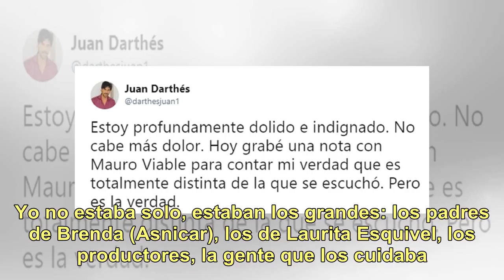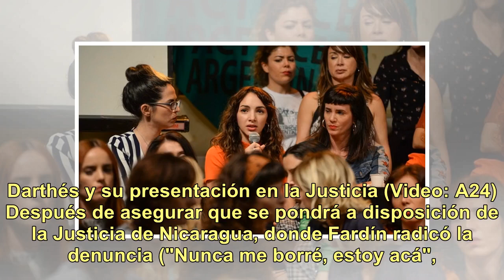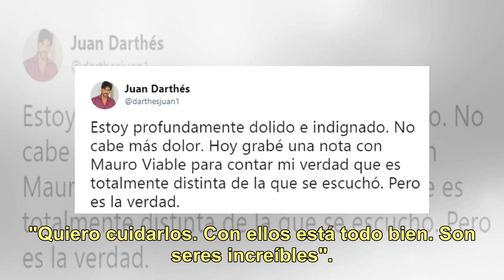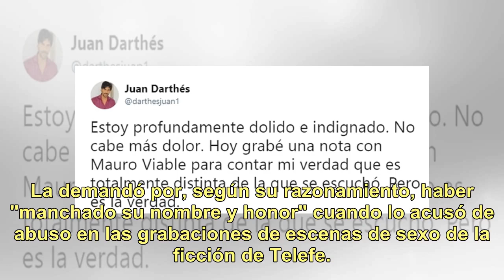Juan Darthés rompió el silencio tras la denuncia de violación: "Si esto es cierto, soy yo el prim...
Juan Darthés rompió el silencio tras la denuncia de violación: "Si esto es cierto, soy yo el primero que me mato"

Darthés: "Yo no la violé" (Video: A24) "No pasó, no existió nunca", dijo sobre la acusación de Thelma. Y afirmó: "Ella golpeó la puerta de mi habitación, yo la saqué de mi habitación. '¡Estás loca! ¿Qué te pasa? Soy un tipo grande', le dije. Mis hijos tenían la misma edad que ella. ¡Por Dios! ¿Cómo ...